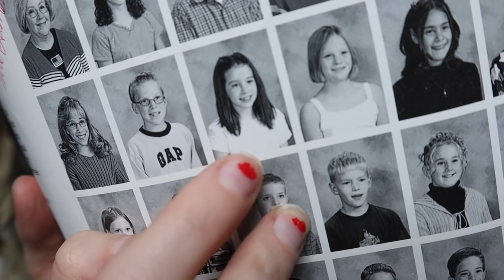quitting the vlog squad